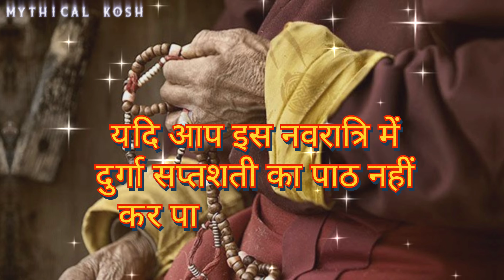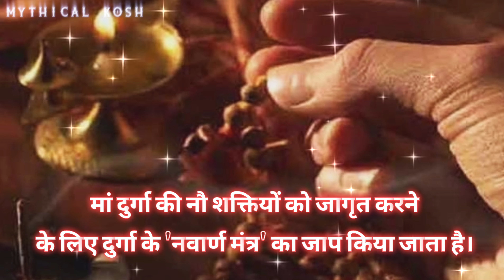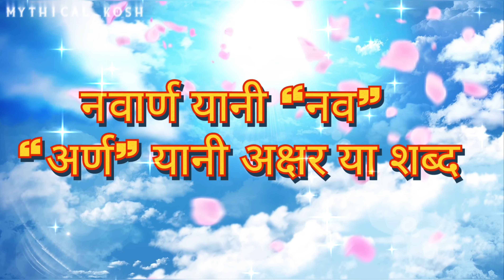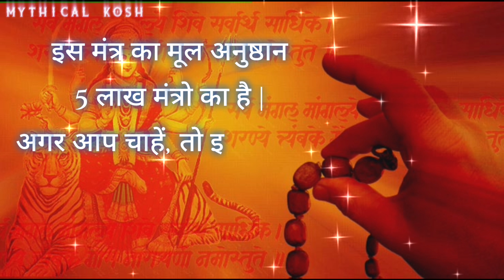नवरात्रि में नहीं कर पा रहे दुर्गा सप्तशती पाठ, केवल करें नवार्ण मंत्र का जाप | Navarn mantra jaap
नवरात्रि में नहीं कर पा रहे दुर्गा सप्तशती पाठ, केवल करें नवार्ण मंत्र का जाप | Navarn mantra kon hai |  Navarn mantra jaap | नवार्ण महा मंत्र | Navarn mantra | नवार्ण महा मंत्र के लाभ | नवार्ण मंत्र के फायदा | Navratri Katha @MythicalKosh